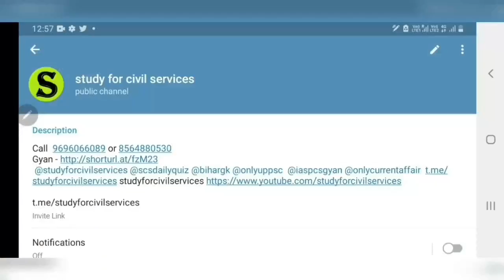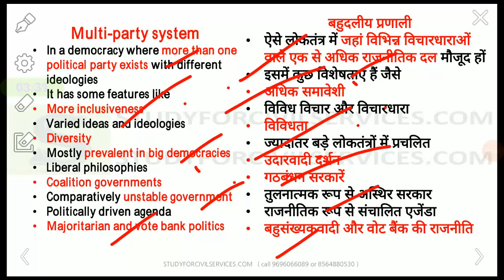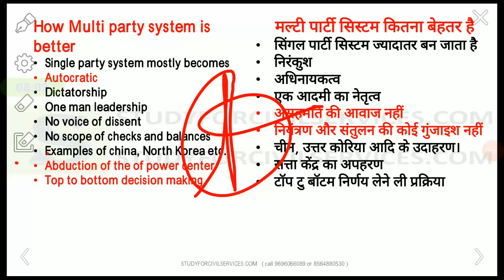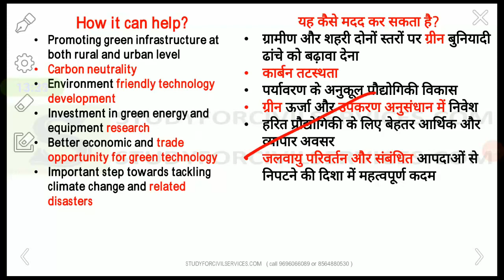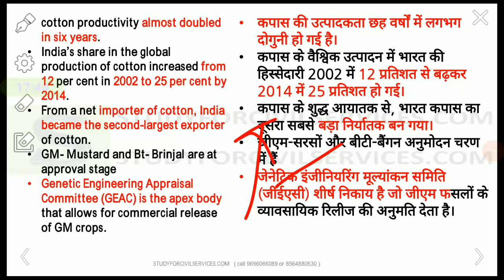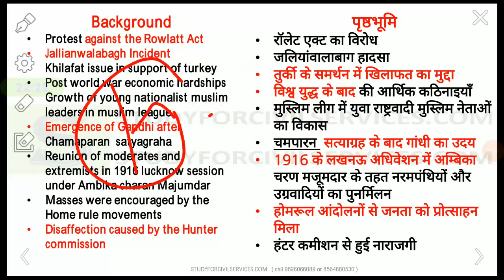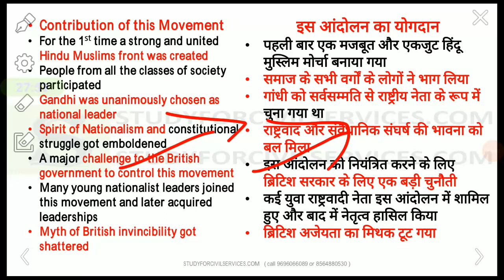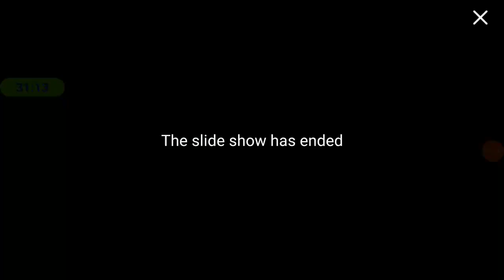bpsc mains expected questions bpsc mains answer writing practice bpsc mains preparation bihar pcs 23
Description:- Multiparty system, Green contracts, GM- crops, Khilafat- Non copetation movement
bpsc mains expected questions bpsc mains answer writing practice bpsc mains preparation bihar pcs

bpsc mains previous year question paper playlist by study for civil services studyforcivilservices gyan prakash mishra =
bpsc mains preparation online classes bpsc mains preparation without coaching  bpsc mains answer writing practice by study for civil services studyforcivilservices for 66th 66 67th 67 68 67th 68th bihar pcs gs general studies paper 1 and 2  gs1 gs2

1. studyforcivilservices free telegram channels
8. ADMIN & founder  = GYAN PRAKASH MISHRA